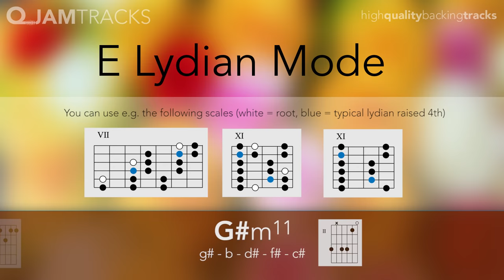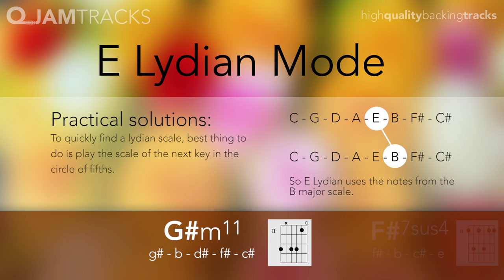Steve Vai Style E Lydian mode Guitar Backing Track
A high quality, ballad-type backing track in E Lydian in the style of master guitarist and musican Steve Vai.

This Q JAM TRACKS backing track provides the chords and diagrams as they appear in the music. Extra information and scales for modes and especially the lydian mode, is presented in the video.